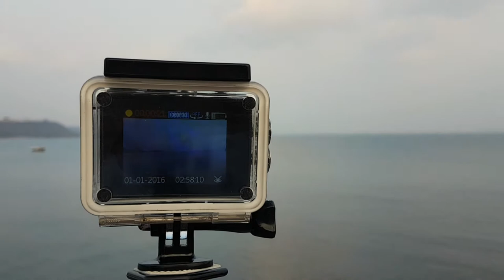HOLI In GOA | Aguada Fort GOA | Aguada Fort Jail | GOA Beyond Beaches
A Short Trip to Goa on a Weekend with friends, a 3 Days trip during Holi Celebration in March month. Though we celebrated Holi in Goa but couldn't capture the moment.
The specialty of Goa in March is you won't get many Indians mostly it is foreigners in Goa and We celebrated Holi with foreigners as well. It was a Great time spent during those 3 Days.

Few Places visited during the Short Trip:
- Curlies Beach, Goa
- Aguada Fort, Goa
- Ashwem Beach, Goa
- Saturday Night Market is also known as Anjuna Flea Market

DO CHECKOUT MY OTHER VIDEOS IN THE CHANNEL &

* Helmet: HJC CL-17
* Hydration Pack: By Wildcraft
* Mobile Holder by Grandpitstop
* SJCAM SJ7 Star
* ViaTerra VolanteTankbag
* Mobilegear Gorillapod
* One Plus6
* GRoller Paddock Stand
* Zhiyum Smooth Q3 gimbal
* Blitzwolf Selfie stick tripod

•Below are the Latest Playlist you might be interested in.